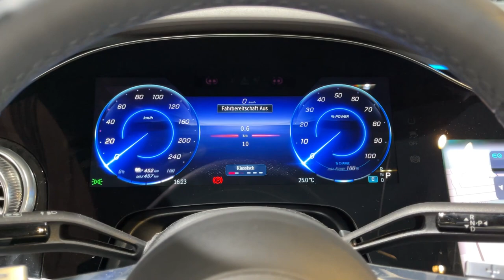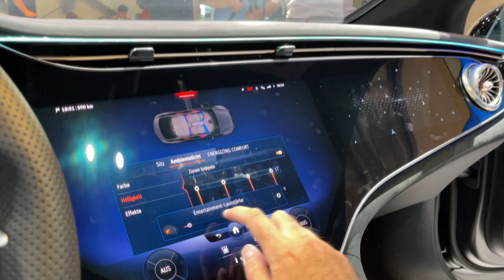New Mercedes EQE 2022 - FIRST LOOK & visual REVIEW (exterior, interior & trunk) AMG Line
I filmed the new Mercedes EQE 2022 at the IAA Munich Car Show! I will staert with this model as it's my favorite on so far on the show! Tesla has got a new opponent as this is very advanced EV that is even bigger than E-Class.

MODEL IN THE VIDEO:
Mercedes EQE 350 2022 AMG Line
Color: designo graphite grey magno
21-inch AMG wheels
292 PS electric motor
RANGE of the model in the video: 611 km
DC charging: 170 kW
Battery: 90,5 kWh
Length: 4,95 M
WEIGHT: 2355 kg
DIGITAL LIGHTS
Hyperscreen
TRUNK space: 430 liters